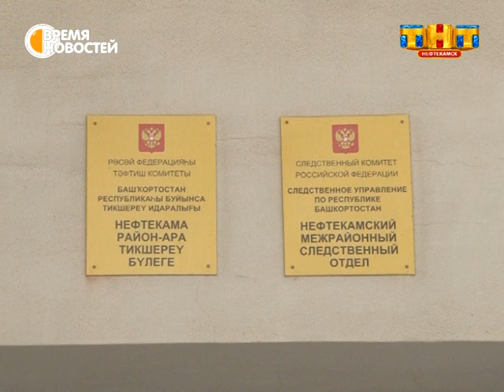На прием в Следственный комитет пришли не только с жалобами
В Нефтекамске прием граждан провел исполняющий обязанности начальника следственного управления Следственного комитета России по Республике Башкортостан -  Юрий Русанов. Со своими проблемами к нему пришли два десятка человек. Спектр озвученных вопросов оказался весьма широк, начиная с темы обманутых дольщиков, заканчивая конфликтами с работодателями.